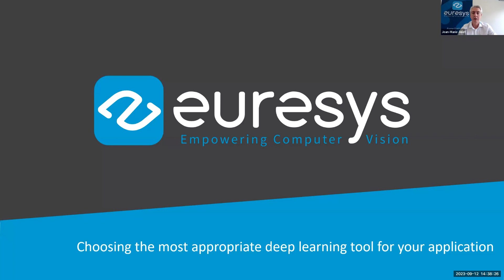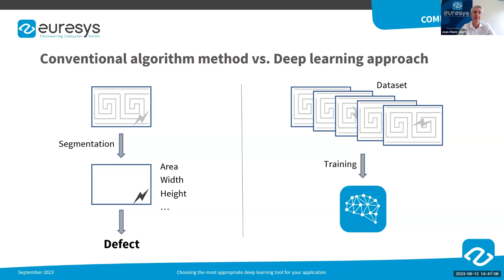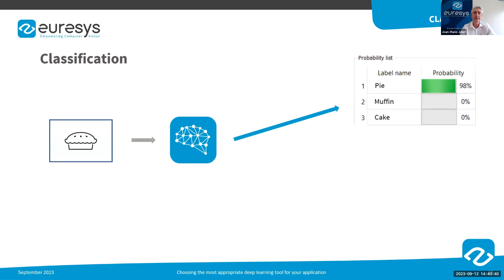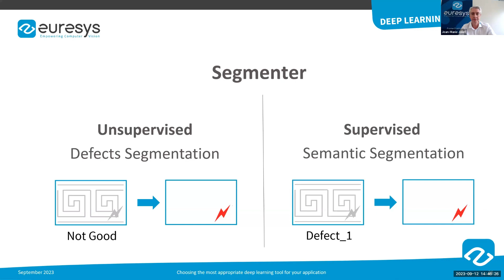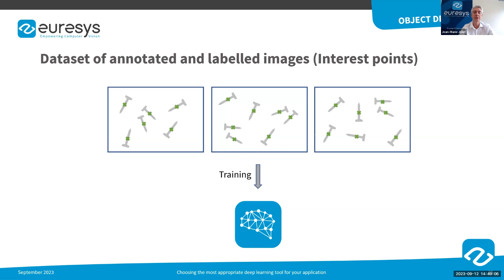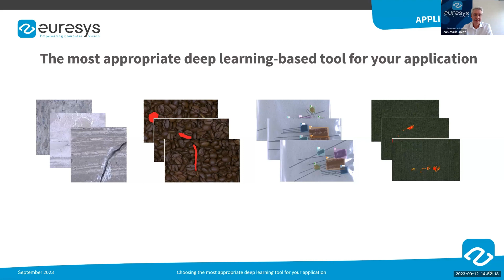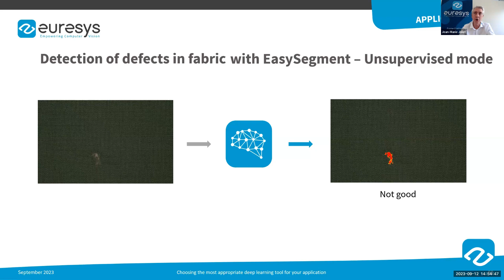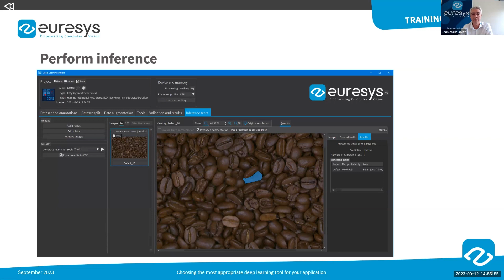inVision TechTalk : Choosing the most appropriate deep learning tool for your application. (V168EN)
In this webinar, we will review classical deep learning-based tools such as classifiers, segmenters, and objects detectors. Focusing mainly of their advantages and drawbacks, we will explain how these tools meet typical requirements of machine vision applications, and how to choose between them.